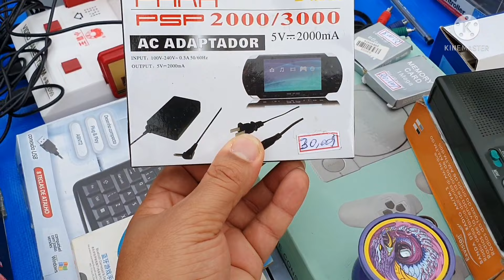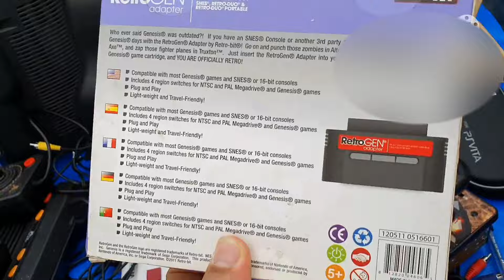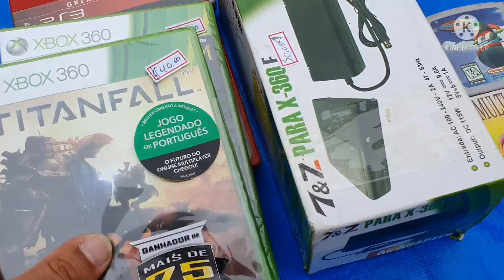CAÇADA GAMER #74 FEIRA DO ROLO PRAÇA 8 GUARULHOS VÁRIOS GAMES!!!